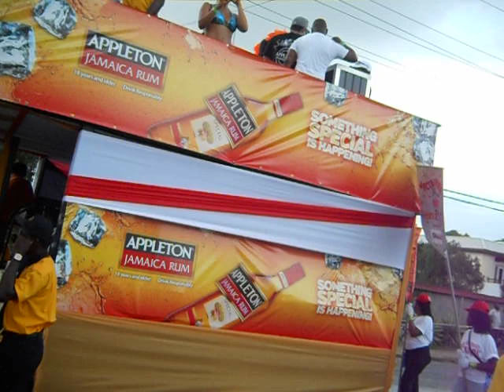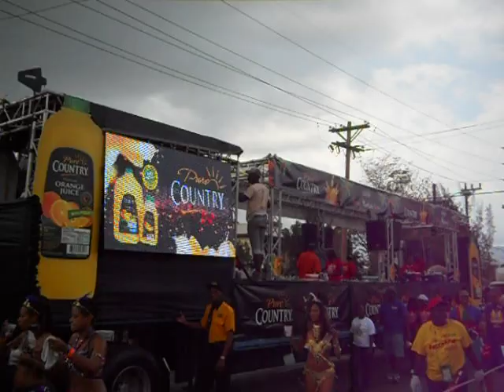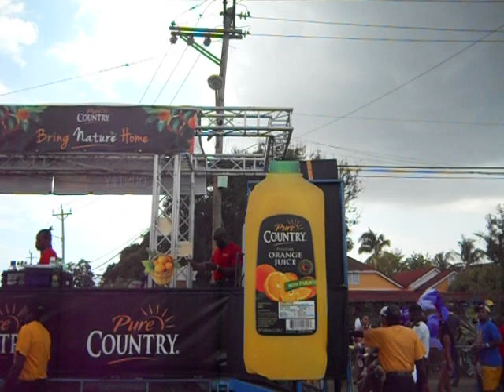JAMAICA CARNIVAL 2013 BACCHANAL LADY MUSGRAVE ROAD